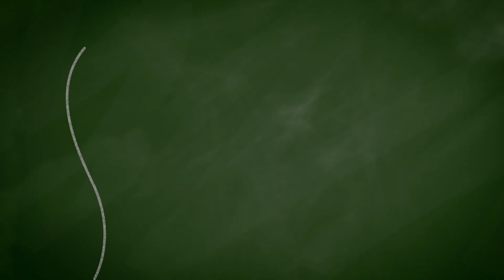[1분 Q&A] 건강을 질문하다 - 임플란트(치과 서종철 교수) I 강북삼성병원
[1분 Q&A] 건강을 질문하다🔎 - '임플란트'(치과 서종철 교수)

임플란트에 대한 궁금증을
강북삼성병원 치과 서종철 교수 와 함께 알아봅니다!

◈ 임플란트는 몇 살부터 가능한가요?
◈ 임플란트가 손상된 경우 어떡해야 하나요?